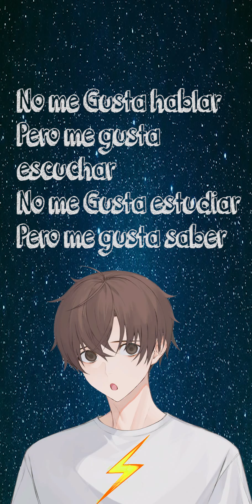Proxiammente Il bambino che contava le stelle (Cover Español)